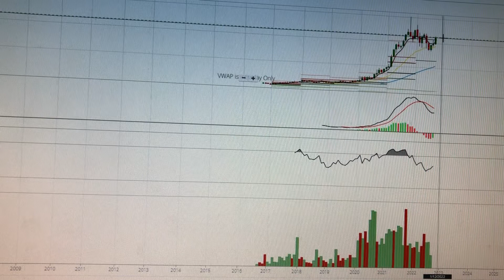deepak nitrite share latest news deepak nitrite share news deepak nitrite share